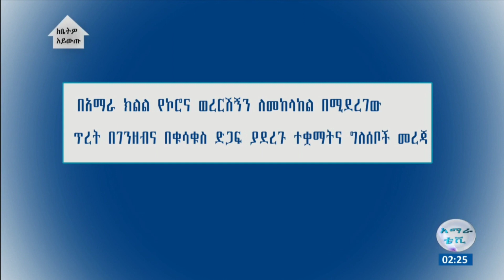በአማራ ክልል ኮሮናን ለመከላከል እነማን ድጋፍ አደረጉ?